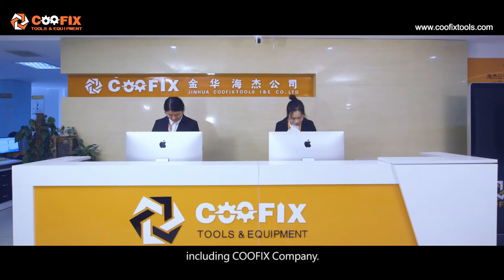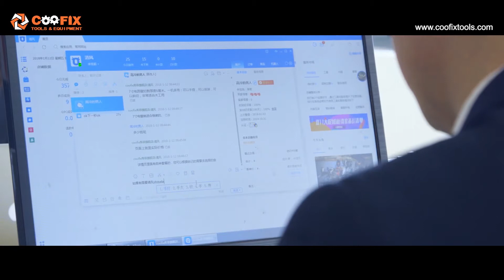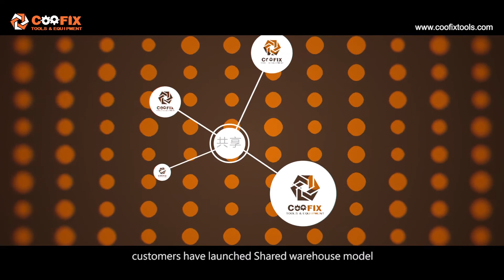International Standard Production COOFIX TOOLS